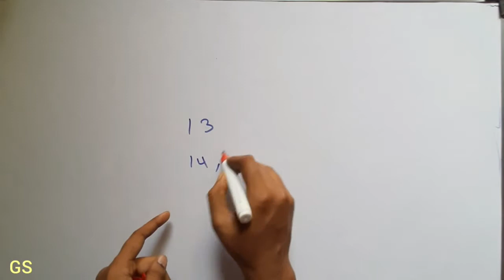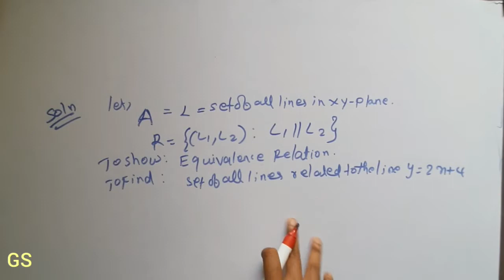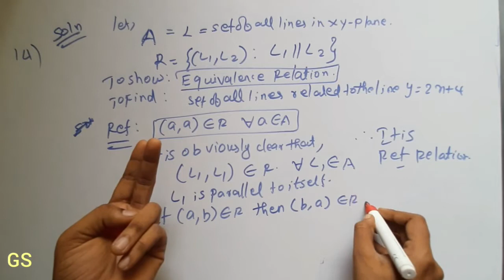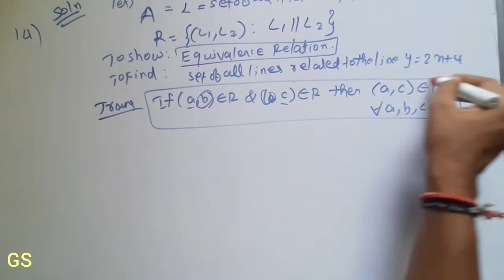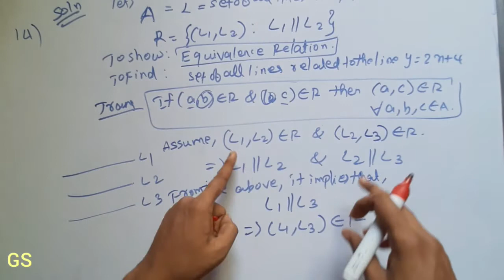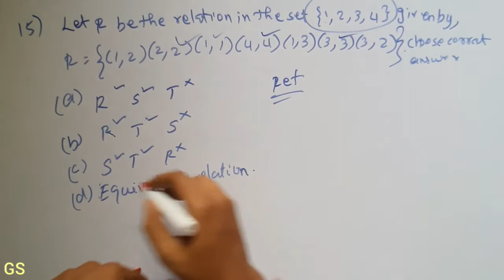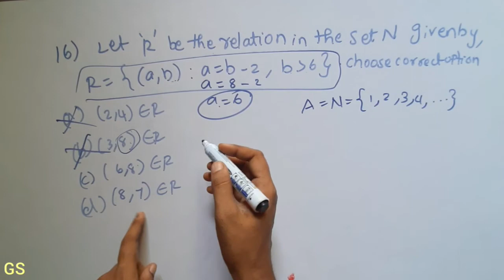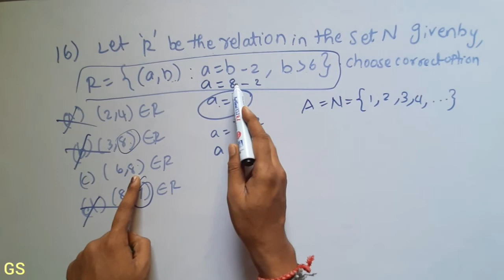Chapter 1 - Exercise 1.1 (Q14, Q15, Q16) RELATIONS & FUNCTIONS|CBSE Class 12 Maths in Tamil|NCERT|GS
In this video I taught Chapter 1 Relations and Functions - Exercise 1.1 Question Numbers 14, 15, 16 in detailed.

Exercise 1.1 Relations

Time Stamps:
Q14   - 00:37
Q15 - 11:23
Q16 - 13:03